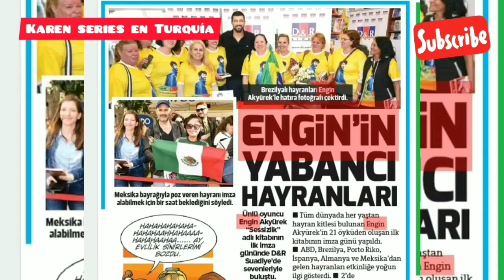Can Yaman Primera entrevista 2020 CanYaman ¿Pide Perdón?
Entérate lo que dijo Can Yaman en Primera entrevista para canal De esté 2020